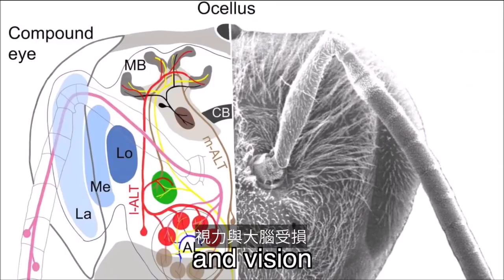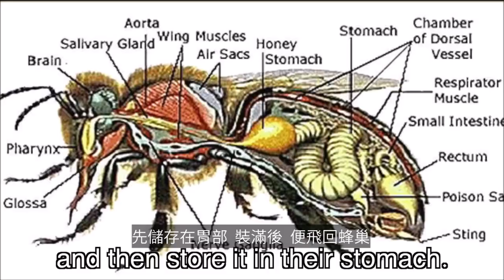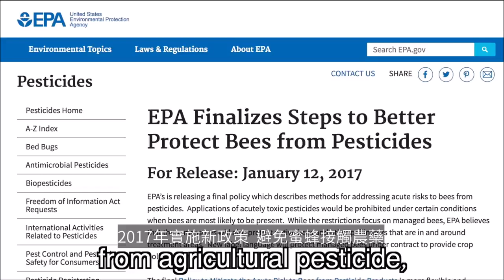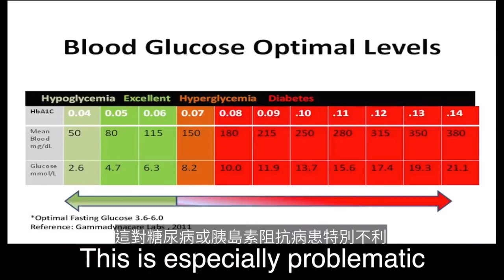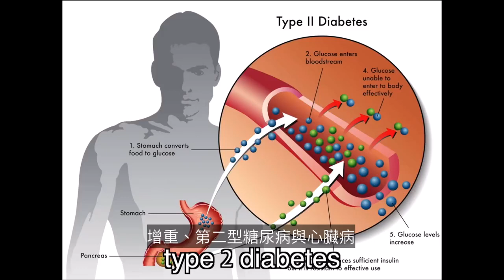為何vegan不吃蜂蜜！Why I don't eat honey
吃了一輩子的蜂蜜，你知道它是怎麼來的嗎？

你知道蜜蜂是對地球最有價值的生物之一嗎？

🐝 不吃蜂蜜的十大理由｜圖文：goo.gl/dqecyv

🐝 搶救蜜蜂 解決全球糧食危機：goo.gl/5A1BNL

蜜蜂只在有蜂后的情況下釀蜜，而蜂后通常會被施以人工授精——業者先將雄蜂捏死，擠出精液，注入蜂后陰道內，然後捏住蜂后的腿或掐住牠的胸（但不能弄死牠），接著再拔掉牠的翅膀，這道手續叫「剪翅」。✂
蜜蜂效忠蜂后，所以絕不會棄牠而去。蜜蜂住在牠們賣力建造出來的蜂窩裡，牠們在此繁殖和儲藏食物，也就是蜂蜜。🍯
蜜蜂釀蜜是以舌吸管吸食花苞中的花蜜，先儲存在胃部，裝滿後，便飛回蜂巢將蜜汁吐給其他蜜蜂咀嚼，其他蜜蜂再吐給下一隻，直到變成蜂蜜。沒錯！蜂蜜其實是蜜蜂一再吞下又吐出的嘔吐物！🤢
蜜蜂把蜂蜜儲存在由蜂蠟築成的蜂窩裡，讓牠們整年有食物養活自己與寶寶。在取出或放回巢框的取蜜、蠟過程中，很可能會壓死數百隻蜜蜂，若牠們試圖抵抗 ，業者即會拿煙將牠們燻暈。🤧
而且在較寒冷的地區，養蜂人在冬天時會刻意殺死全部的蜜蜂，因為冬天養蜂的成本比春天買一批新蜂還高，這跟蜜蜂生病時，他們就把整個蜂巢燒掉的道理類似。🔥
話說牠們能釀的蜜其實也不多，至少要八隻蜜蜂辛勤工作一輩子，才能製造1茶匙的蜂蜜 ，所以純素者（ethical vegan）不吃蜂蜜——想像你一生的血汗被倒進一杯茶裡。💔

【蜜蜂不是快滅亡❓聽說買蜂蜜有助牠們繁殖】

美國國家環境保護局（EPA）表示，大量蜜蜂相繼死亡，是因為一種叫作「新菸鹼類」的化學農藥，而EPA確保蜜蜂不受農藥傷害所採取的行動有：

2017年實施新政策避免蜜蜂接觸農藥；禁用新菸鹼類農藥；加速對新菸鹼類農藥的再評估；暫時禁用新農藥等項目。換句話說，EPA的角色是拯救蜜蜂，而養蜂業則像是班上無所事事卻得到表揚的同學。
但純素者倒能幫上一點忙；因為動物食用的作物所噴灑的農藥，是人類食用作物的2~20倍。也就是說，肉品業種給動物吃的作物對蜜蜂的威脅，比人類吃的蔬菜作物多2~20倍。
而且一塊能生產1.4~9公斤植物性蛋白的土地，僅能生產0.5公斤的動物性蛋白。所以比起蔬食，葷食需要更多的土地、使用更多的農藥。

【我幹嘛關心蜜蜂❓牠們只是昆蟲罷了🤔】

人類的所有餐飲食材中，有三分之一以上來自於由昆蟲授粉的植物，而這一千多種作物中，80％以上需藉由蜜蜂授粉。
就經濟角度而言，除了全球的食物供給商外，像咖啡業、服裝業、堅果業和運輸等行業，也會受到極大的衝擊。

【那蜂蜜的營養價值呢❓】

根據營養成分表，蜂蜜一般由82%的糖分組成，它對血糖濃度起的作用和糖一樣，這對糖尿病或胰島素阻抗病患特別不利。而一湯匙的蜂蜜就有64卡；一湯匙的糖則是48卡。蜂蜜還含有一種稱為「梭菌屬」的細菌，可能導致幼童感染肉毒桿菌。
蜂蜜有害牙齒健康；每八個三歲兒童中，就有一個因為蜂蜜食品而導致蛀牙。而且它對皮膚也不好，根據研究，蜂蜜中的葡萄糖、果糖與碳水化合物會造成人體膠原蛋白的流失。蜂蜜攝取過量對健康的人也一樣會造成血糖問題，例如增加第二型糖尿病、心臟病與體重增加的風險。

【蜂蜜替代品】🍹

龍舌蘭蜜（升糖指數較低）、蘋果汁（含鉀、蛋白質、維生素C、維生素B2、維生素B3），以及相較之下沒那麼健康的楓糖漿——但至少不必剝削蜜蜂或造成牠們的傷亡。

Video by Sonia Sae: goo.gl/tB5mCn